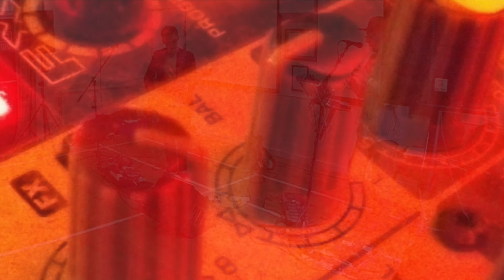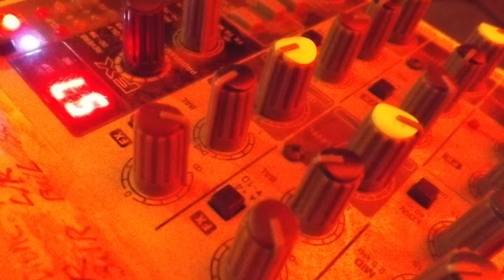eMu @ Dalwood Mashing Brew & Jono's Banana Reel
Tunes by Jon & Mike.